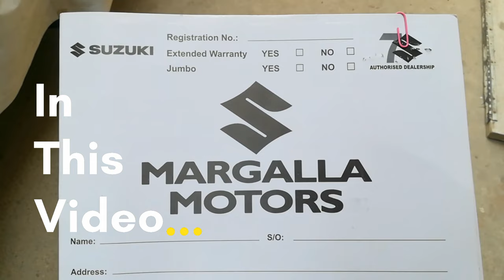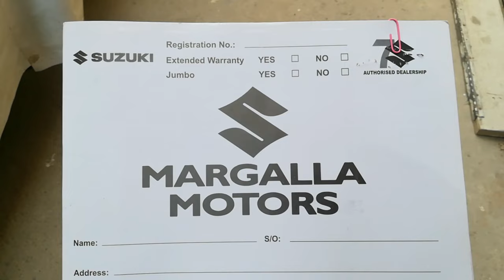JEETO PAKISTAN se hamari Gaari agae🚗😍